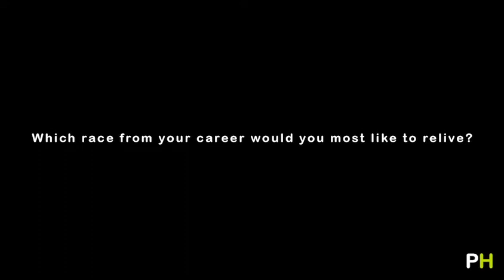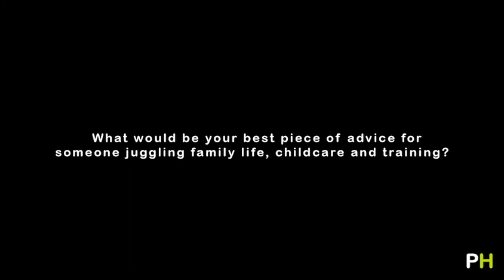5 Quickfire Tips | Downhill and Enduro MTB World Champion Tracy Moseley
Precision Hydration caught up with former Downhill and Enduro World Champion mountain bike racer Tracy Moseley to ask her 5 quickfire questions...

0:00 Which career race would you relive?
0:22 What's the No.1 thing that motivates you to ride?
0:40 What's the biggest innovation in MTB racing?
1:12 Where's your favourite place to ride?
1:39 Best advice for juggling sport, family and life?

Tracy continues to race competitively and very successfully in the veteran divisions and she works for Trek Race.

Tracy uses Precision Hydration electrolytes since taking a Sweat Test and you can find out more